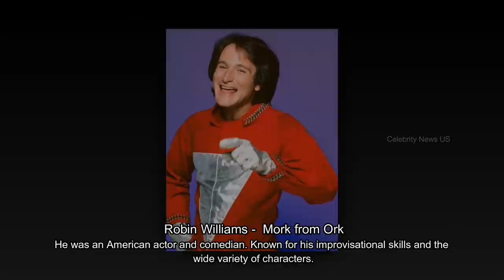Happy Days Cast Deaths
In this video we have showing Happy Days cast deaths. Happy Days is an American television sitcom that aired on ABC network. I have watched some of Happy Days full episodes, and really this is amazing TV drama.

Happy Days Cast Died List
Erin Moran
Tom Bosley
Al Molinaro
Pat Morita
Robin Williams
Gavan O'Herlihy
Heather O'Rourke
Ed Peck
Phil Silvers
Harold Gould